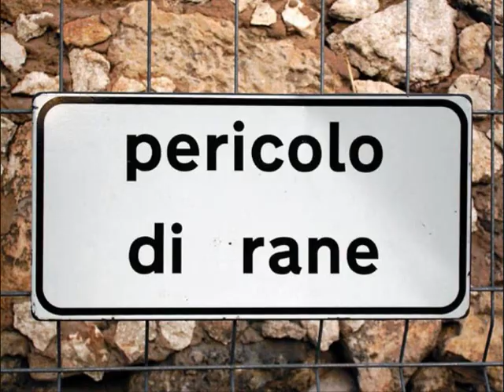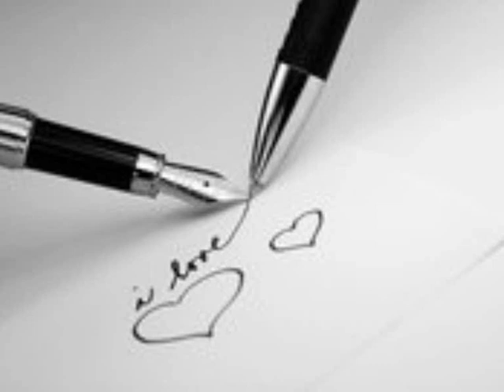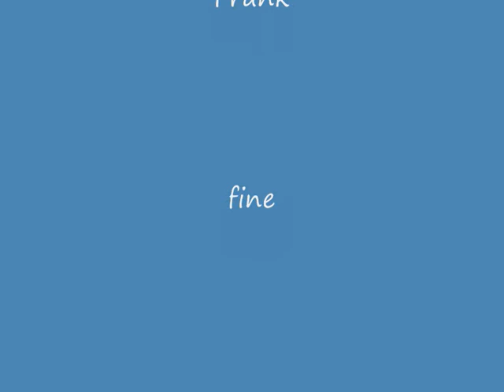FRANK ROSSI."fuori o dentro di te "gatto panceri..uniche parole d'amore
la musica stupenda ,montaggio frank Rossi